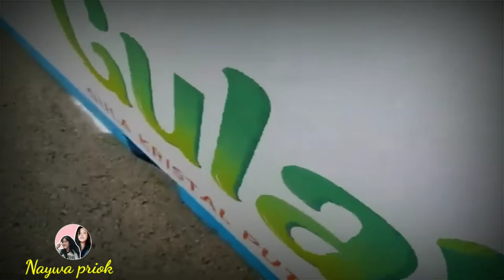Balap Formula E Jakarta || Kejuaraan Dunia tahun 2021-2022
Jakarta International ePrix Circuit menjadi lokasi Formula E Jakarta. Hal ini merupakan sejarah baru untuk Indonesia karena menjadi tuan rumah Kejuaraan Dunia Formula E Tahun 20212022. Acara Formula E di Jakarta diselenggarakan hari ini, Sabtu (4/6/2022) di kawasan Ancol. Berikut serbaserbi balapan Formula E di Jakarta International ePrix Circuit. Balapan Formula E Jakarta 2022 sore ini berjalan sangat sengit terutama ketika para pebalap mengaktifkan attack mode ataupun fanboost untuk menyalip. Mitch Evans akhirnya menjadi pembalap pertama yang melintasi garis finis Formula E Jakarta 2022. Momen penting kemenangan Evans adalah pada menit ke-39 balapan. Evans kemudian melewati Jean-Eric Vergne (DS Techeetah) di Turn 7 JIEC untuk memimpin balapan. Sejak saat itu, mantan rekan setim Sean Gelael di GP2 itu tak pernah dikejar garis finis.